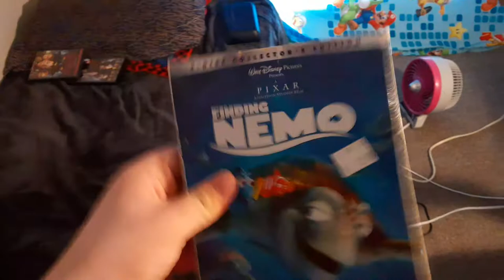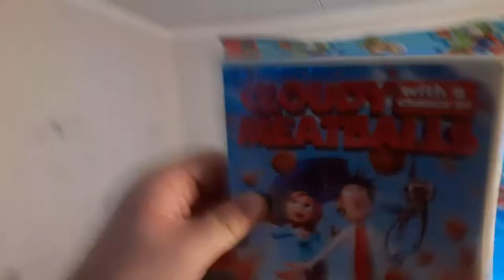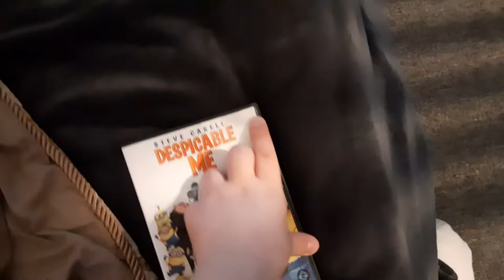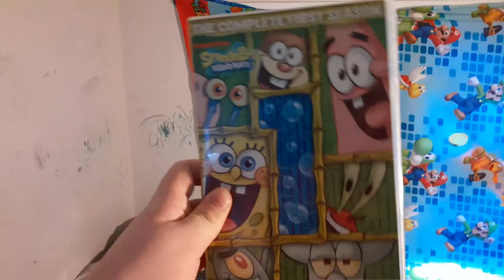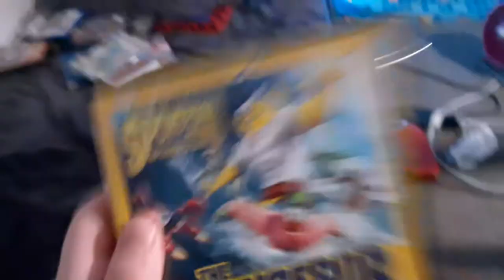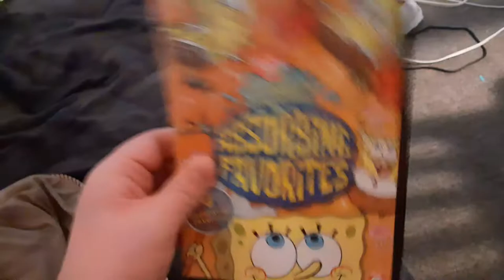DVD Collection In A Nutshell (Version 17)